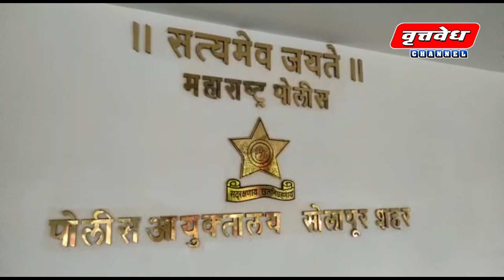संभाजी ब्रिगेडच्या वतीने पोलीस आयुक्तांचा सत्कार